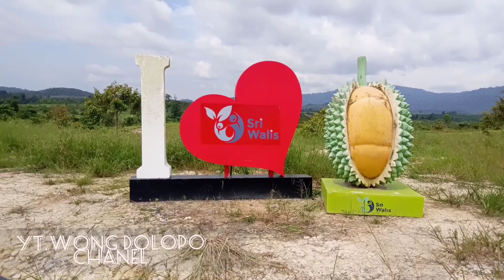MANTAB ! ! ! Kebun 👉DURIAN👈 Sri Walis